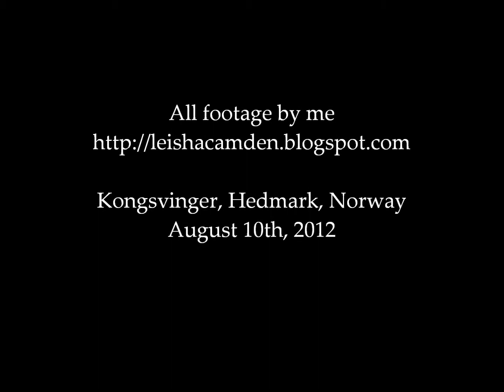Värmland 2012: Passing through Kongsvinger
The journey continued in beautiful weather. This video shows the town of Kongsvinger in Hedmark county as seen from the train on August 10th, 2012. :-)